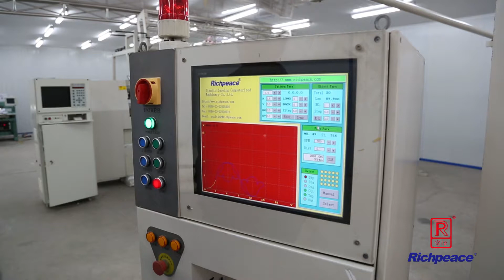RICHPEACE | СТЕГАЛЬНАЯ МАШИНА ДЛЯ МАТРАСОВ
Эта машина предназначена для матрасов. тамбурный шов. 3 стержня иглы.